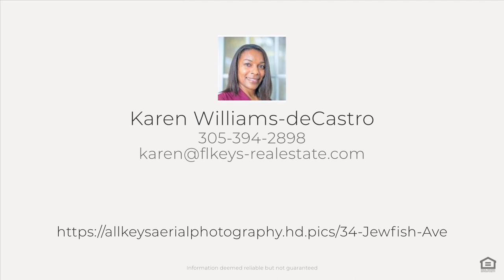34 Jewfish AvePromo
Beautiful double lot in desirable Largo Sound Park. 2 bedrooms, 2 bathrooms with office/flex small room in this CBS home. This corner lot is beautifully landscaped. Plenty of room to park your toys. Air conditioned shed/workshop. Fenced in back yard. One car garage and covered carport. Metal roof is only 6 years old. Bonus room and screened in porch with a jacuzzi. Impact windows and doors on the home, with the exception of the screened in porch. Accordion shutters as well. This community features a Homeowners Park with private sandy beach, boat ramp, dockage, playground, basketball court, and covered pavilion. Easy access to the ocean and the bay from Adams Cut. Home is being sold AS IS with right to inspect. Buyer to verify all facts.

THIS HOME HAS SOLD! CALL ME IF YOU ARE INTERESTED IN SELLING OR BUYING! I can help you know matter where you live in the US, or in Punta Cana!

Listing Agent:
Karen Williams-deCastro, REALTOR®
Listing Office:
Better Homes and Gardens Real Estate Destinations